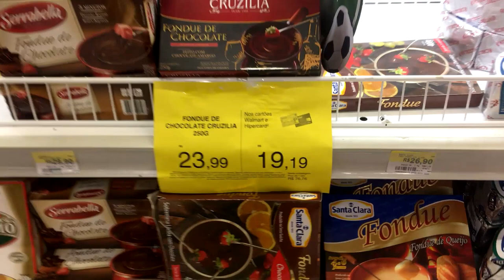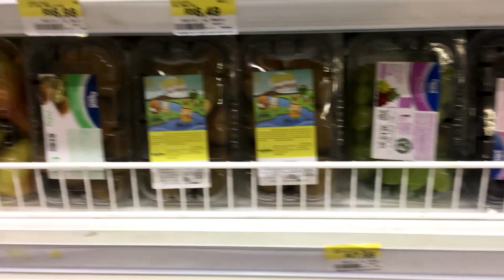VEDA #2 - NOITE DE FONDUE | QUEIJO E CHOCOLATE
Nesse VEDA 2# eu mostro, em formato de  VLOG, como fazer um fondue caseiro para os amigos. fizemos de queijo e de chocolate.

♥ quer um conjunto para fondue igual ao meu? Acesse